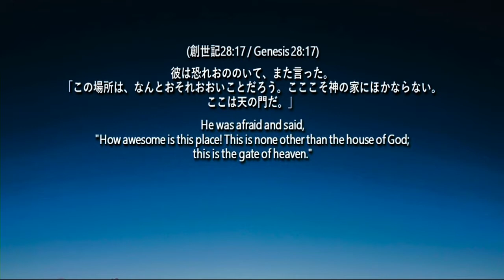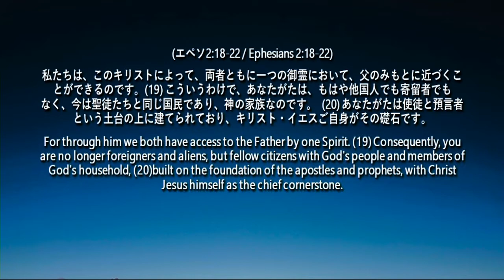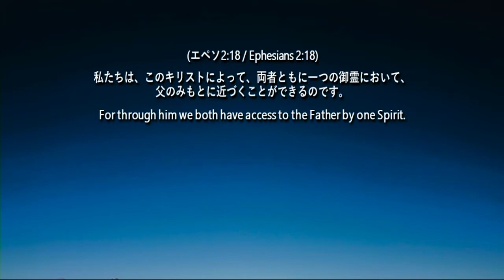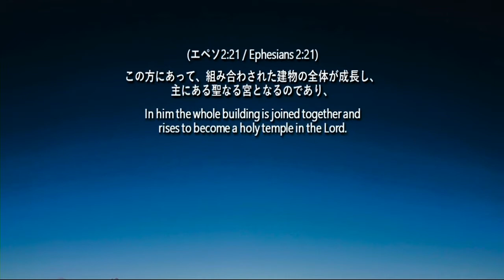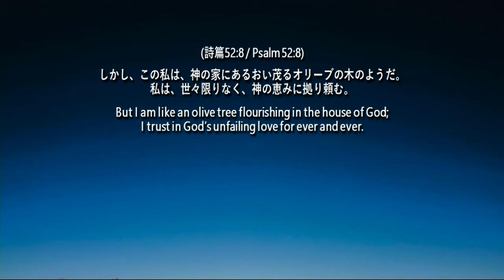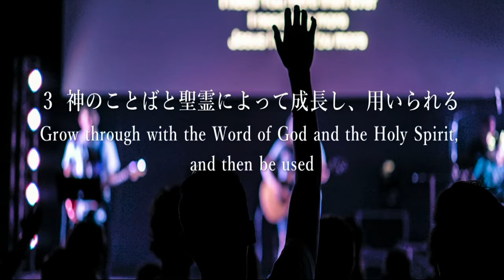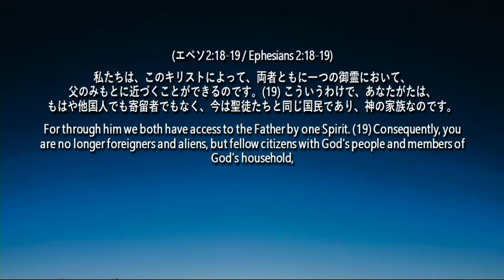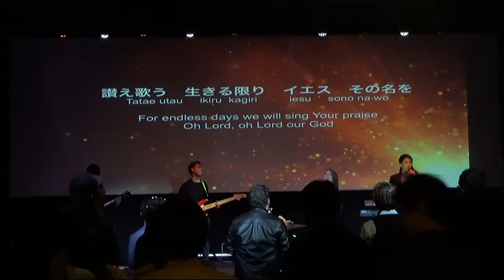神様の家、神の家族になる Becoming God's house and Family Feb 4 2018 Ps Masato Hosoe